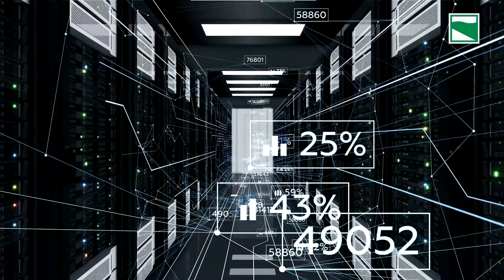La Data Valley è realtà: ultimo atto per il Centro Meteo a Bologna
La firma in Regione con i rappresentanti del ministero degli Esteri e del Centro Europeo per le previsioni meteorologiche a medio termine, è l'atto conclusivo del processo che ha permesso di trasformare l'ex Manifattura Tabacchi in Tecnopolo e sede del Data center del Centro Meteo Europeo che porta a Bologna uno dei calcolatori più potenti al mondo. L'Emilia-Romagna diventerà la Data Valley nazionale.

La direttrice generale del Centro, Florence Rabier, ha illustrato il cronoprogramma che prevede, entro la fine dell'anno, l'entrata in funzione del super computer. Il progetto conferma la grande capacità dell'Emilia-Romagna nel gestire ed attrarre progetti complessi che fanno da volano economico per il territorio, come spiega Giuseppe Pastorelli, ministro plenipotenziario e vicedirettore per la promozione integrata e l'innovazione.

Regione Emilia-Romagna
viale Aldo Moro 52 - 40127 Bologna